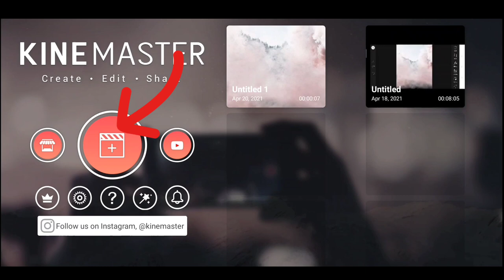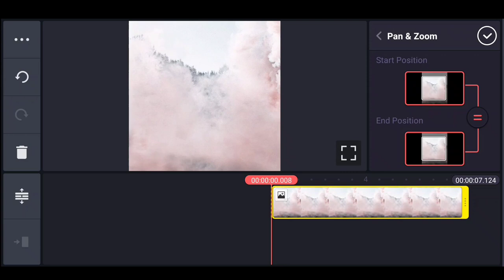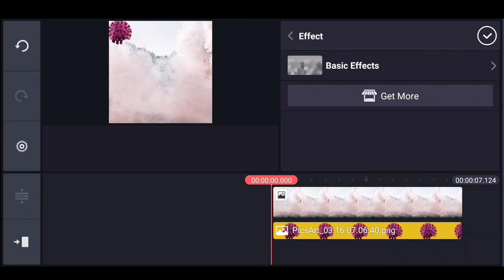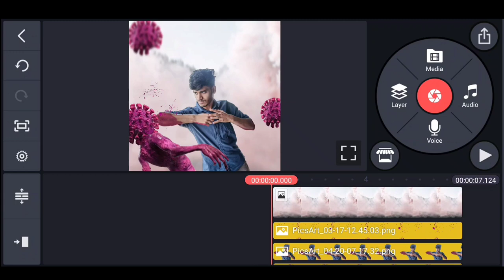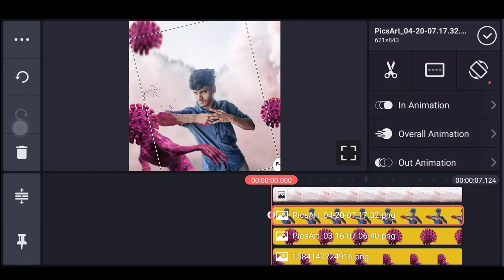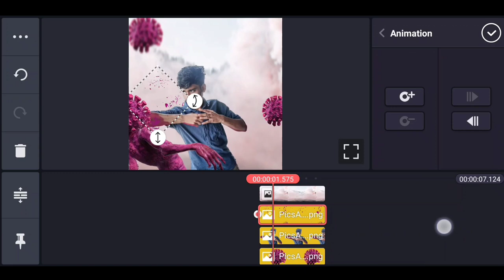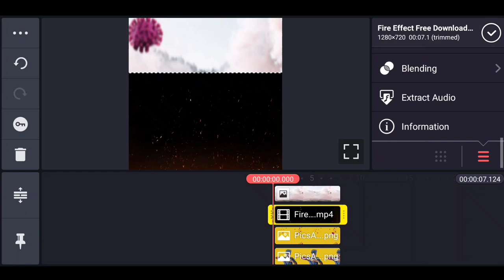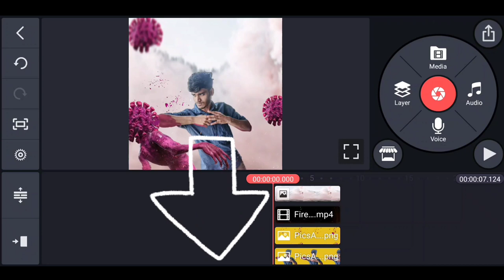How to make motion poster in Kinemaster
Follow me -